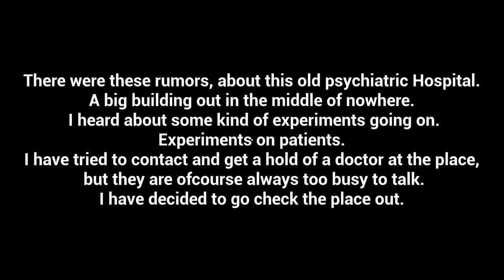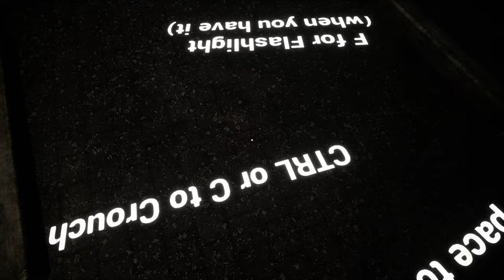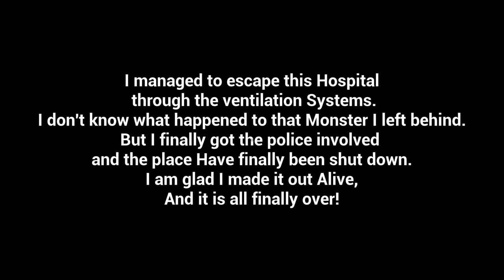THIS MONSTER DIDN'T LIKE MY RHYMES SO HE'S AFTER ME NOW!! (Project 65)